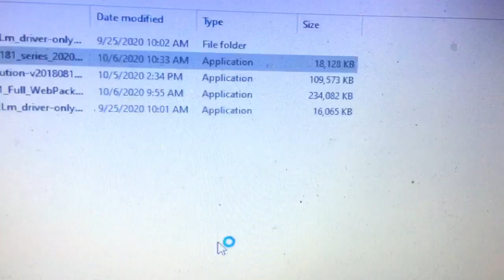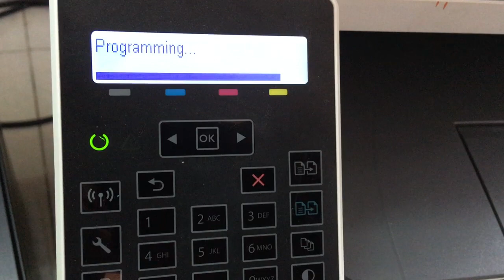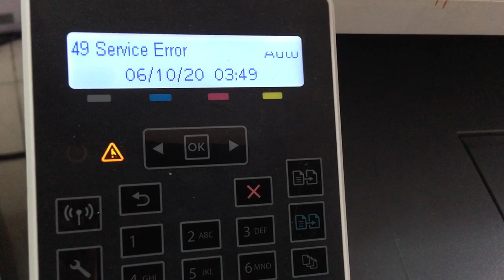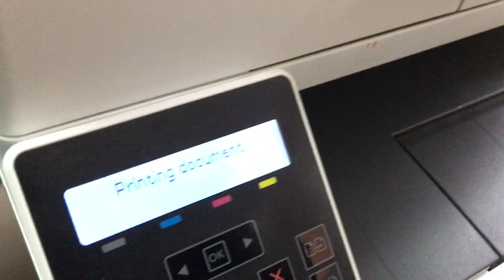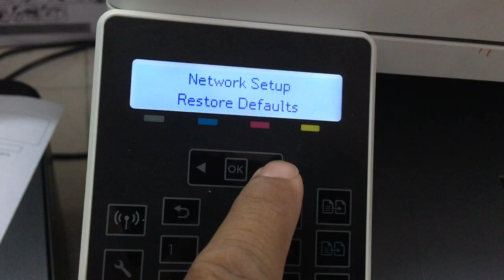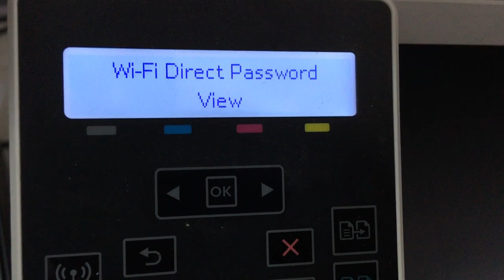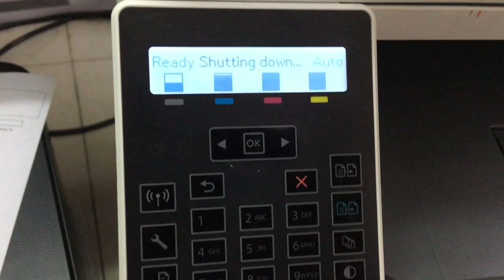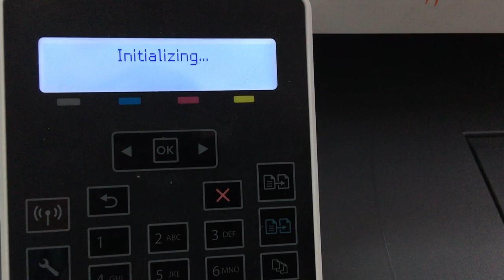HP Color Laser Jet Pro MFP M180-M181fw Cannot use Wi-Fi Direct Update firmware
HP Color Laser Jet Pro MFP M180-M181fw Cannot use Wi-Fi Direct Update firmware.HP printer